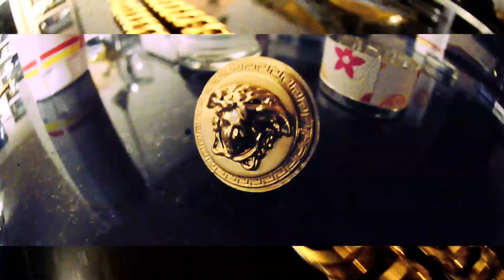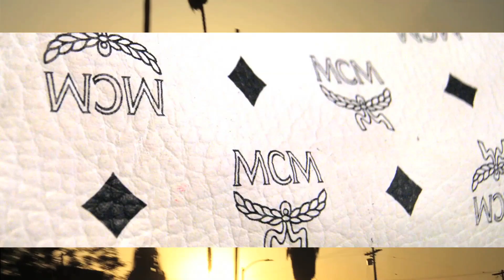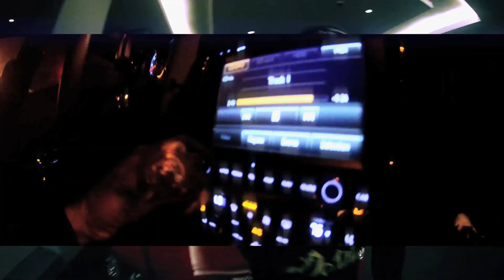Soulja Boy x Vinny Cha$e - LV & Champagne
off the "Double Cup City" Album dropping June 11, 2012
SODMG x Cheer$ Club

- Hey fans get ready for a new soulja boy in a new swagged up form killin shit. prepare yourself. it's coming. yes. he's coming. let us be anxious. souljaaaaaa